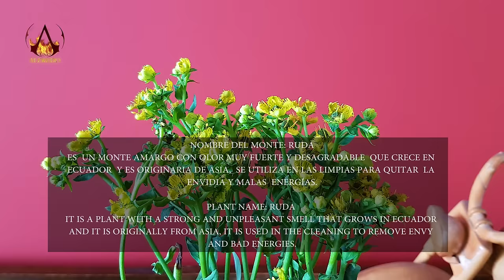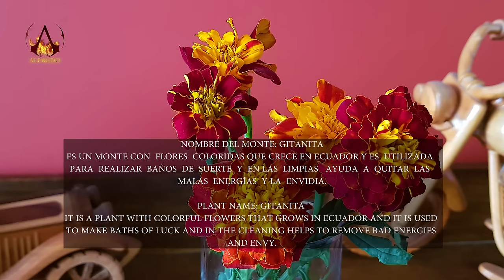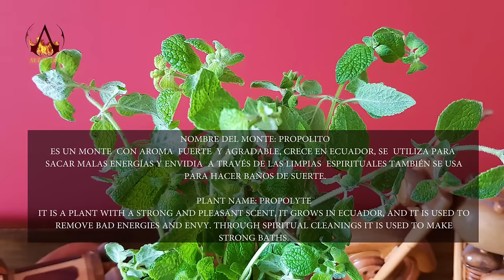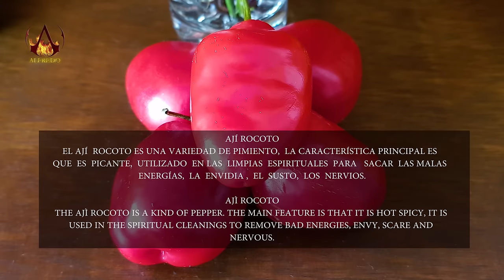DOÑA ☯ BLANCA, SPIRITUAL CLEANSING WITH THE 4 ELEMENTS, FIRE, WATER, EARTH, AIR, ASMR MASSAGE, Reiki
SPIRITUAL CLEANSING WITH THE 4 ELEMENTS
FIRE, WATER, EARTH, AIR